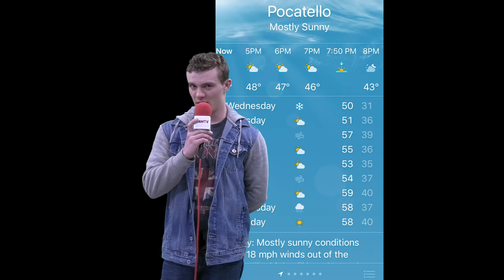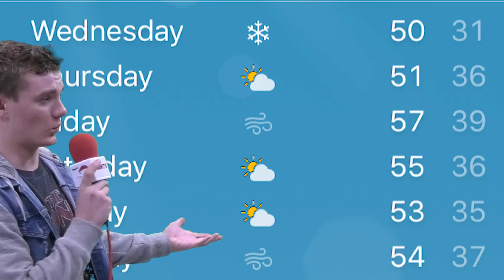Ram TV 03/28/18 5 Day Forcast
Ram TV is a produced by the CTE Broadcasting and Digital Media classes of School District #25 from the studios at Highland High School. These classes are open to students of Highland, Pocatello, and Century High Schools. We are on YouTube, Facebook, Instagram, and Twitter@ highlandramtv. Check out our sister channel @highlandramtube for our filmmaking and video works and other fun items.  Spread the word and share us today!